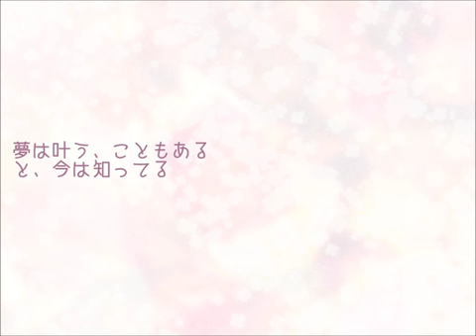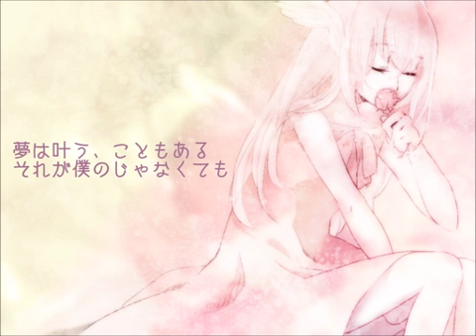Barbed Wire - hayashi feat. Chikoshino Swim (筑紫野スイム)